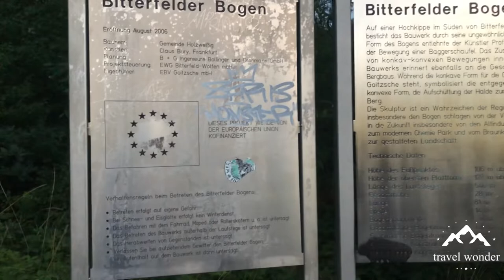Bitterfeld Bogen | Bitterfeld Wolfen | Saxony Anhalt | Germany 🇩🇪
The Bitterfeld Arch (German: Bitterfeld Bogen) is a structure in the form of a steel arch in Bitterfeld-Wolfen that is now a landmark of the city. It is an architectural sculpture designed by the Frankfurt artist Claus Bury and situated on the Bitterfelder Berg an ancient sand dune. It sits above the newly created park and lake landscape of the Bitterfeld region that has been built over the remains of brown coal open pit mines.

It is meant to symbolize not only the region's renewal after its departure from heavy industry but also the unity of the city which was created by the merger of the towns Bitterfeld and Wolfen and the municipalities Greppin, Holzweißig and Thalheim on 1 July 2007.

A viewing platform that provides a panoramic view of Bitterfeld and the surrounding region can be found at the top. The Bitterfeld Arch appears in Bitterfeld-Wolfen's city logo.